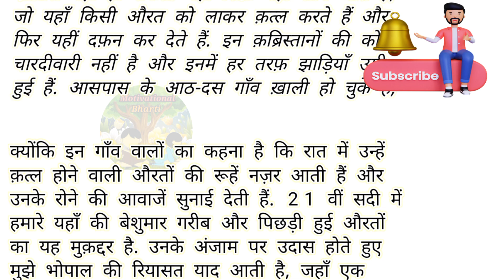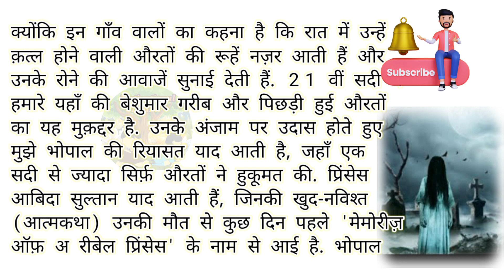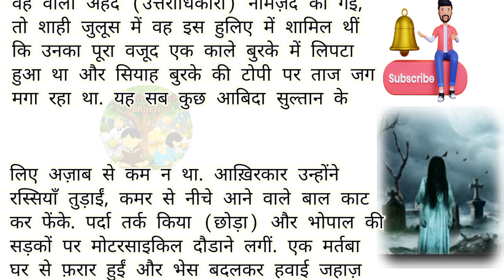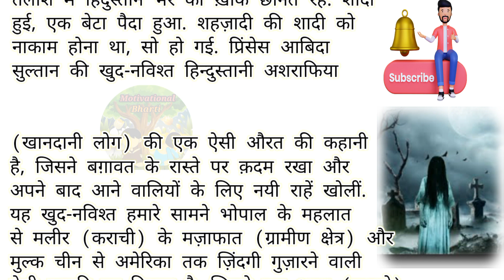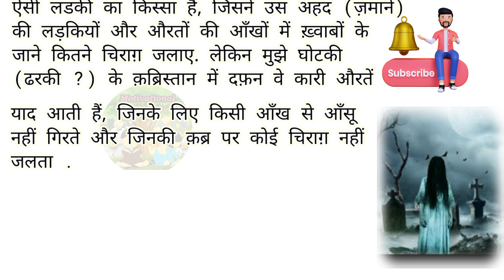कब्रिस्तान में औरतों की रूहें | एक सच्ची घटना | Hindi Horror Story | Motivational Bharti | horoscope